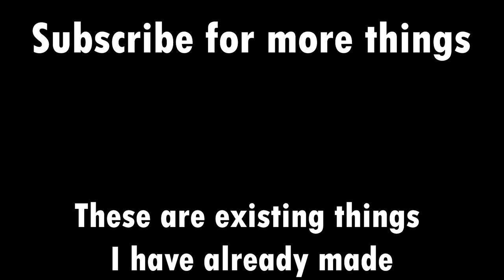Crashed - Daughtry but I'm a man of culture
2007 was a golden era, I'm also feeling incredibly old.

Since getting the new guitar I've been stumbling across songs I was never able to learn with the standard tunings. Learning this song unlocked memories that I didn't even know I had - good times.

Listen to my EP on Spotify!

All instruments recorded and mixed in Logic X
EDIROL UA-25
Ibanez GRG7221QA